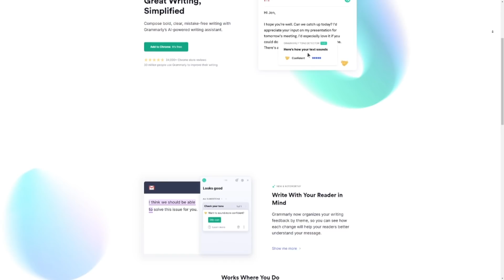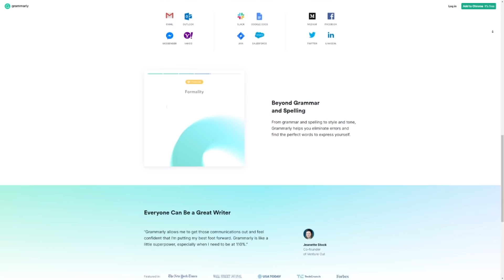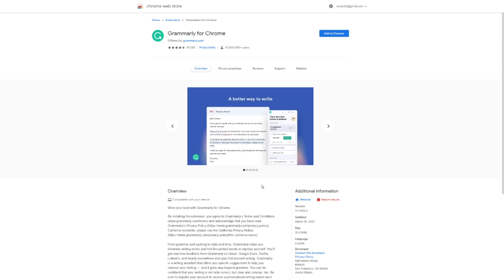Moon Knight "Vs The Black Spectre" - Complete Story | Comicstorian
Next Time